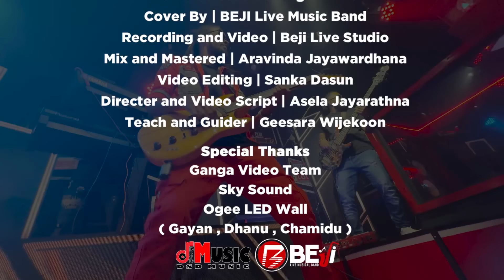BEJI Acoustic Dance Medley | Aravinda Jayawardhana & SadunFernando ft Sajith Malinga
BEJI Acoustic Dance Medley

Cover By | BEJI Live Music Band
Recording and Video | BEJI Live Studio
Mix and Mastered | Arawinda Jayawardhana
Video Editing | Sanka Dasun ( BEJI Official Graphic Designer )
Director & Video Script | Asela Jayarathna
Teach and Guider | Geesara Wijekoon

Special Thanks
Ganga Video Team
Sky Sound
Ogee LED Wall
( Gayan , Dhanu , Chamidu )